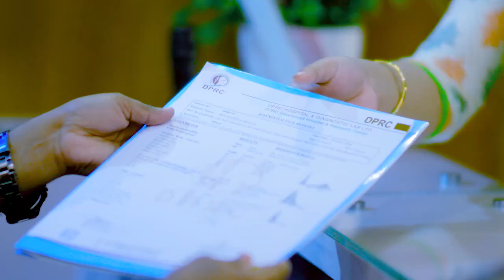হাত ঝি ঝি ও অবশ, প্রতিটি জয়েন্টে ব্যথা | Pain, Paralysis & Disability Treatment